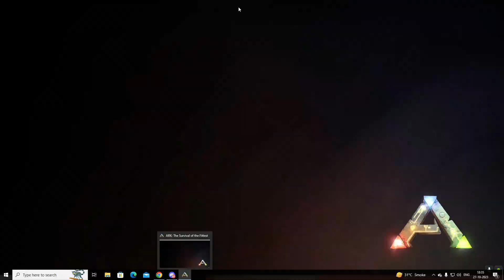Game Crash In End Game Fight ARK PVP : ARK Survival of the Fittest : ARK Noob PVP : ARK SOFT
● Ark
● Gaming with anne
● arkmodS8
● jurassic park
● jurassic world
● ark
● ark hindi gameplay
● dinosaur game
● survival game
● ark in hindi
● ark iamryuk
● bhailogkaadda
● ark multiplayer
● akan22 ark survival evolved
● Ark
● Foreworld Myth
● Parados
● The Volcano
● Tribute
● King Daddy the Destroyer
● Monkey
● Meso
● Myth
● New Update
● Gameplay
● Lets play
● First Tame
● Starter Base
● Alpha
● Apex
● Base
● Monster
● Epic
● Start
● E1
● E01
● Ep1
● Ep01
● Episode1
● Episode01
● New Journey
● Modded
● Giga
● Giganotosaurus
● KingDaddyDMAC
● DMAC
● Dino
● Dinosaurs
● ark survival evolved
● ark survival
● Taming Terror Bird
● akan22 ark
● hindi gaming
● taming bear
● taming wolf
● ark taming
● tameing raptor
● ark modded
● dinosaurs
● ark genesis
● ark genesis dlc
● ark everynightxriot
● everynightxriot ark
● everynightxriot
● indian gamer
● India gamer
● indian live streaming
● Cantex
● 2020
● Survival
● Evolved
● ARKsurvival
● ARK:SurvivalEvolved
● survivalofthefittest
● death
● match
● deathmatch
● spino
● rex
● raptor
● ptero
● pteranodon
● dinosaur
● dinosaurier
● time
● official
● wolf
● thecenter
● center
● solo
● multi
● battle
● fight
● fun
● new
● update
● dinosaurs
● cnx125
● humans
● 1000
● vs
● giganotosaurus
● alpha
● fighter
● ark
● ark survival evolved
● survival evolved
● dinosaur game
● xbox one
● pc
● steam
● Genesis
● ark genesis
● expansion
● dlc
● trailer
● release
● SYNTAC
● ARK SYNTAC
● ARK
● ARK GENESIS
● ARK FEROX
● ARK BLOODSTALKER
● ARK MISSIONS
● ARK HEXAGONS
● ARK GENESIS
● Genesis FEROX
● FEROX
● genesis where to find the FEROX
● ark FEROX
● ark FEROX taming
● ARK GENESIS xbox one
● ARK GENESIS gameplay
● ARK GENESIS ps4
● nooblets
● ARK GENESIS
● Genesis Magmasaur
● ark Genesis Magmasaur
● how to tame a Magmasaur
● ark Genesis Magmasaur egg
● steal Magmasaur eggs
● best way to tame a Magmasaur
● Magmasaur egg
● ark genesis how to tame a Magmasaur
● genesis how to tame a Magmasaur
● what does a Magmasaur eat
● tame a Magmasaur
● Magmasaur
● genesis where to find the Magmasaur
● ark Magmasaur
● ark Magmasaur taming
● ARK GENESIS gameplay
● ARK GENESIS ps4
● nooblets
● ARK Survival Evolved
● Survival
● ark hindi
● gameplay ark in hindi
● survival game
● dragons
● EGGCELENT ADVENTURE
● ARK Surv
● ark
● ark genesis
● india gaming
● ark indian server
● hindi ark
● megapithecus ark taming
● ark thorny dragon
● ark mobile